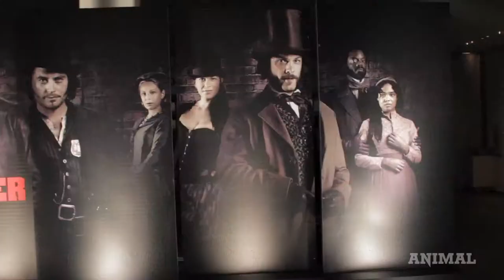EMMY-WINNING SHOWRUNNER TOM FONTANA TELLS WHY "COPPER" WILL BE THE SHOW TO WATCH